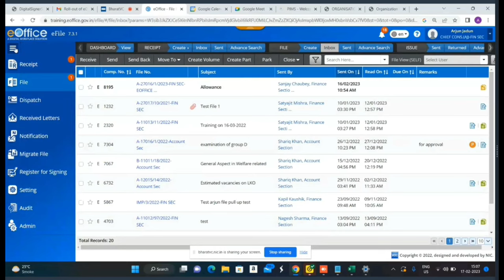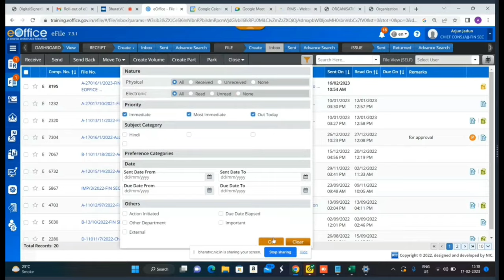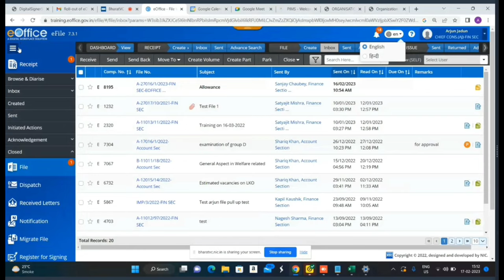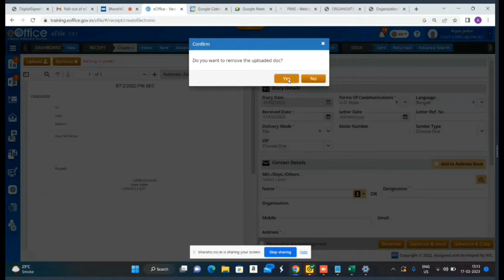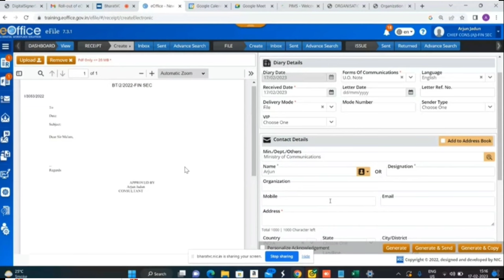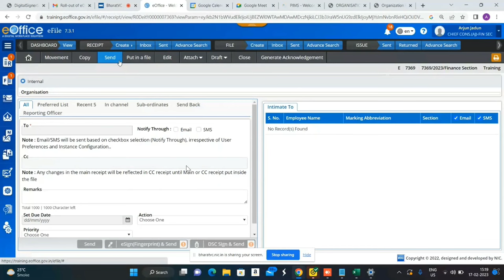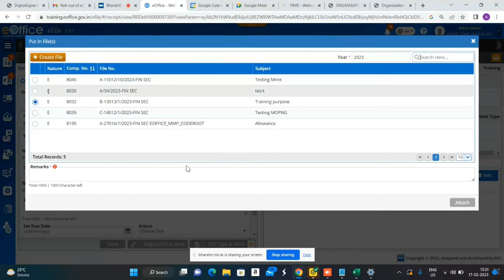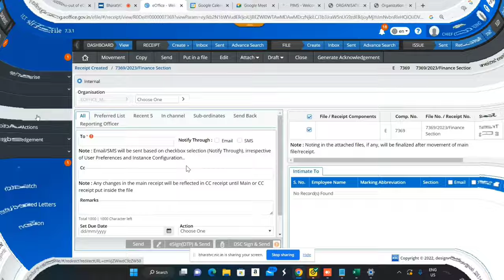E-file/File Management System Complete tutorial of New E-office Version 2023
E-file/File Management System Complete tutorial of New E-office Version 2023(@digiselfguide )

Hello friends aap sabhi ka swagat hai aapke apne youtube channel Digiself Guide par. friends aaj ki is video me main aap logo ko bataunga e-office ke latest version 7.x ke WA portal ke bare me jisme brief krunga pehle ke comparison me new e-office me kya-kya change hua hai or kaise work krta hai,
eoffice se related updated information janne ke liye is video ko end tak zaroor dekhein.